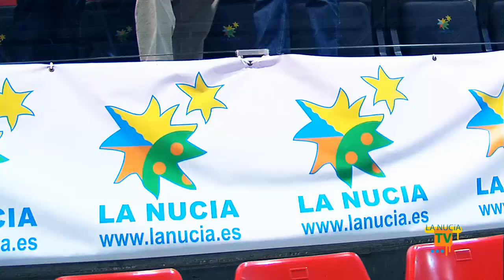02/11/13 - España vence a Rusia en el Trofeo Internacional de Boxeo Olímpico "Embajador de Rusia"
El pasado  2 de noviembre por la noche en el Pabellón Municipal Camilo Cano de La Nucía se celebró el I Trofeo Internacional de Boxeo Embajador de Rusia. En esta velada pugilística se midieron las selecciones olímpicas de boxeo en siete apasionantes combates con la presencia del embajador de Rusia en España Yuri Korchagin. La selección española de boxeo olímpico se impuso por 6-1 y la nuciera Eva Naranjo ganó su combate en "casa" ante su afición en su debut con el combinado nacional que dirige Rafa Lozano (medallista olímpico en Atlanta 96 y Sydney 200).
Este prestigioso Dual Match de Boxeo entre Rusia y España contó con la presencia de Yuri Korchagin, embajador de Rusia en España, de Antonio Martín Galán, presidente de la Federación Española de Boxeo y Jesús Castellanos, presidente de la Federación Española de Taekwondo.

7 combates: España 6 vs. Rusia 1
 En el I Trofeo Internacional de Boxeo Olímpico Embajador de Rusia se medían las selecciones olímpicas de boxeo de España y Rusia al mejor de siete combates con reglas Asociación Internacional de Boxeo Amateur (A.I.B.A) sin casco salvo junior y féminas. Campeonato que sirvió de preparación a los dos combinados nacionales de cara a las próximas competiciones internacionales. De hecho estuvieron presentes los seleccionadores nacionales de boxeo  Rafael Lozano (diploma olímpico en Barcelona 1992 ,bronce olímpico Atlanta 1996 y plata en Sydney 2000, mejor boxeador amateur español de todos los tiempos)  y Carlos Peñate (Cuba) y los seleccionadores rusos Eugeni Suchkov y Vladimir Grigorev.
El primer combate fue en categoría superligero donde José Medel  venció al ruso Alexander Natalchenko  a los puntos, anotando el primer punto para España. El momento culminante de la velada pugilística fue el segundo combate en el que participaba la nuciera Eva María Naranjo ante la rusa Victoria Martyanova. El público vitoreó todos los golpes y acciones de Eva Naranjo en su combate, subiendo los decibelios del Pabellón Municipal. La boxeadora nuciera, triple campeona del mundo de artes marciales, combatía en "casa" ante su afición y no defraudó ganando su combate por KO técnico en el segundo asalto. Una victoria importante para Eva Naranjo ya que era su debut con la selección española de boxeo olímpico, tras proclamarse campeona de España en 2013 en Murcia. Un  paso más  en la dura carrera de Eva Naranjo para alcanzar el sueño olímpico de las Olimpiadas de Río de Janeiro 2016.
En el tercer combate en categoría gallo Diego Ferrer ganó a Mikhail Lunkin  a los puntos en el mejor combate de la noche, premiado por los árbitros de este torneo internacional de boxeo. En el cuarto combate en categoría  superligero el Jonathan Alonso, olímpico en Londres 2012 por España, venció a los puntos al Khan Khe Su en un igualadísimo combate. Con este punto España lograba el 4-0 y la victoria en este  I Trofeo Boxeo Olímpico Embajador de Rusia.
El quinto combate  en  peso welter el español Youba Sissockho (medalla de plata en los últimos Juegos del Mediterráneo)  derrotaba  Grigori Gafarov a los puntos en un competidísimo duelo. En el  sexto combate en peso medio Alexander Panov dio el primer punto a Rusia tras derrotar a los puntos a Gonzalo Romero. En el séptimo y último combate en categoría  semipesado el púgil hispano Jonathán Saavedra venció a Mithail Latoguzov  por KO técnico en el primer asalto. Poniendo el definitivo 6-1 en el marcador final de este Dual Match de boxeo olímpico entre España y Rusia.

Combates previos
Antes del torneo se realizaron dos combates previos fuera de competición. En la categoría de peso ligero donde se enfrentaron  el campeón de España Sandro Román Domínguez (Canarias) contra  Sony "Uruguayo"Martínez (Valencia) con victoria a los puntos del canario. En el segundo combate previo se enfrentaron  Katharina Thanderz, noruega afincanda en Alfàs del Pí y la madrileña. Los árbitros dictaminaron combate nulo, al empatar y no haber una clara ganadora.
Este I Trofeo Internacional de Boxeo Embajador de Rusia fue organizado conjuntamente por la Federación Española de Boxeo,  la Federación de Boxeo de la Comunidad Valenciana y la Asociación de Compatriotas Rusos con la colaboración de la concejalía de de Deportes del Ayuntamiento de La Nucía, Generalitat Valenciana y Consejo Superior de Deportes.
Esta competición  está incluida dentro del calendario de actividades por la designación de La Nucía como "Villa Europea del Deporte 2013" y por el "Premio Nacional de Deporte" del Consejo Superior de Deportes. Competición que ha contado  con el patrocinio de Rude Boys, Levantina de Seguridad, Hospital Clínica Benidorm, Coca-Cola, Union Boxing Management y Asociación Rusol.